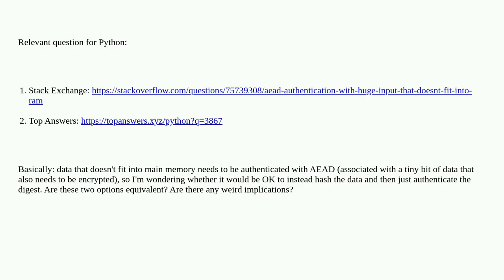AEAD: Authenticating a digest of my data instead the data itself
A special thanks goes out to the community

  aead disk-encryption authentication file-encryption encryption